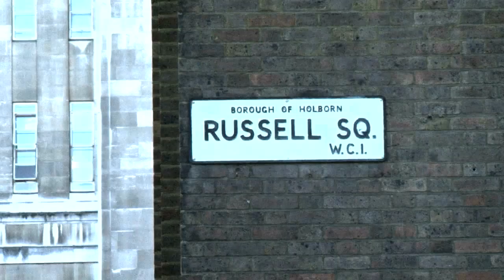Why Study for a BA in History at Birkbeck, University of London?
Students and staff talk about studying history at Birkbeck, University of London. They explain how the BA degree works and why the Department of History, Classics and Archaeology has an international reputation for flexible teaching, exciting modules and renowned research.